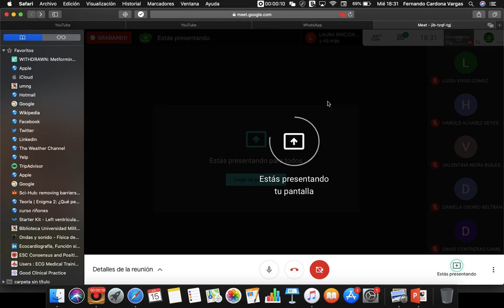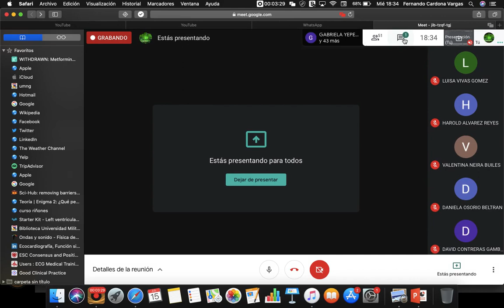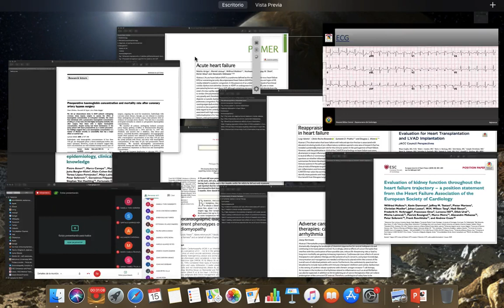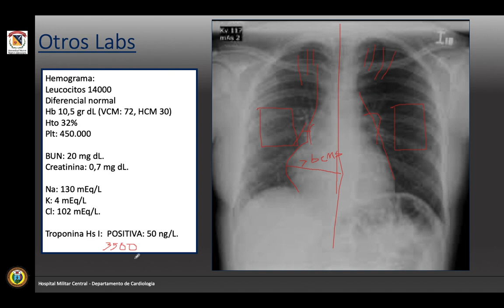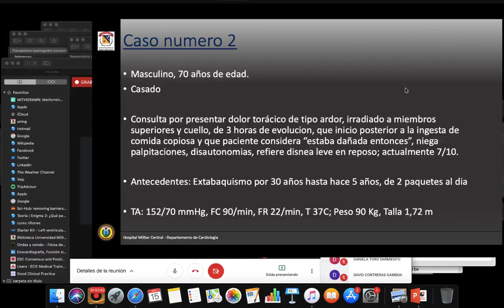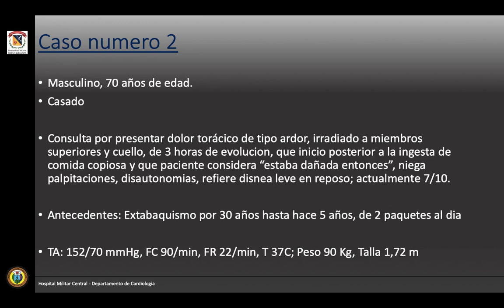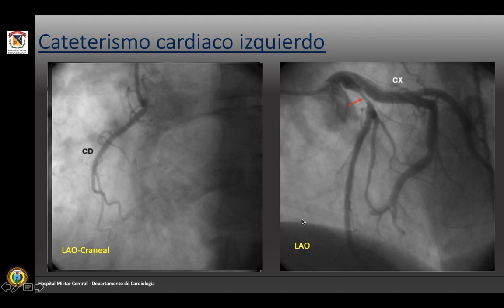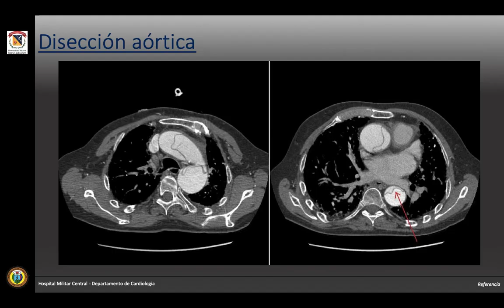Taller de dolor toracico UMNG-HMC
Aprender a enfocar un dolor torácico no es tan difícil, en este video, se muestra un taller de enfoque de dolor torácico realizado con el grupo de rotaciones del servicio de cardiología del HMC; ¡espero les sirva!
(Las opiniones, recomendaciones y consejos realizados durante el taller no representan un estándar de calidad y todo paciente debe ser debidamente individualizado; este video no esta dirigido al publico general, solo a estudiantes e internos de Medicina)
-ADVERTENCIA: La evaluación de todo dolor torácico requiere una revisión por un profesional en salud con cierto grado de experticia, y probablemente algunos exámenes complementarios; Si eres un paciente y tienes dolor torácico, debes acudir de inmediato al servicio de urgencias más cercano.